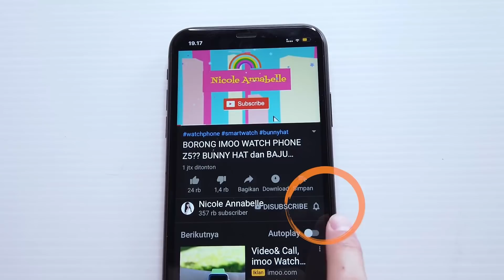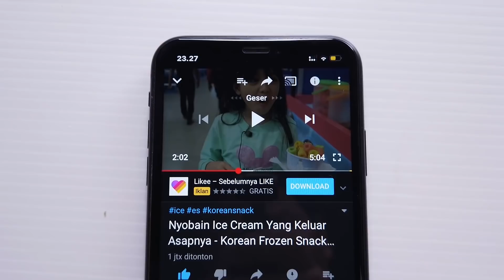Milkshake GALAXY vs Milkshake RAINBOW 💕 Nicole Annabelle ❤️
24 JAM BELI SERBA WARNA GALAXY ❤️Nicole Annabelle Challenge 😊💕
Mau tau video seru lainnya